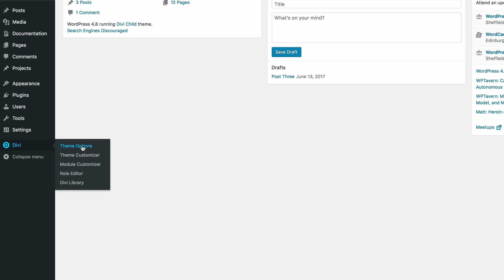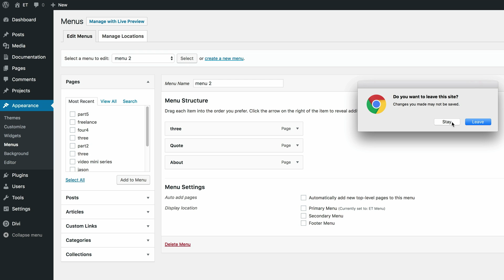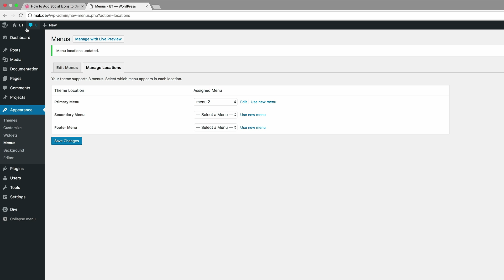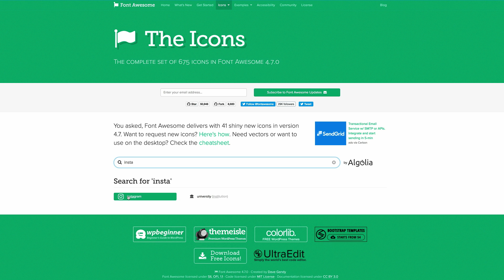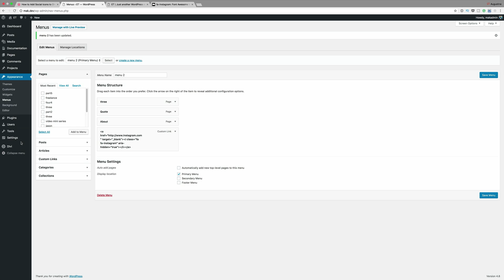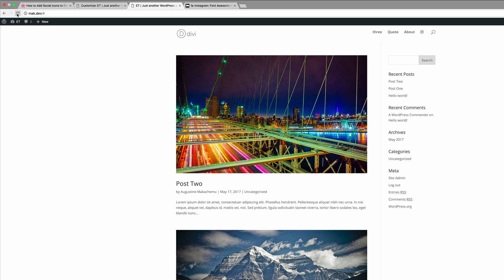How to Add Social Icons to Divi’s Primary Menu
In today’s Divi tutorial, we’re going to show you how to add social icons to the primary menu of your Divi website. By following this tutorial step by step, you’ll be able to add social icons to any website you create–whether it is for yourself or a client.